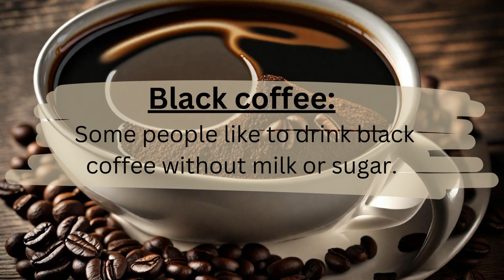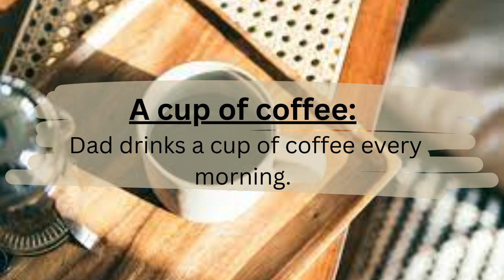Daily Use English With Easy Sentences ||10. Drink || 1. Coffee || BOOSTER ENGLISH